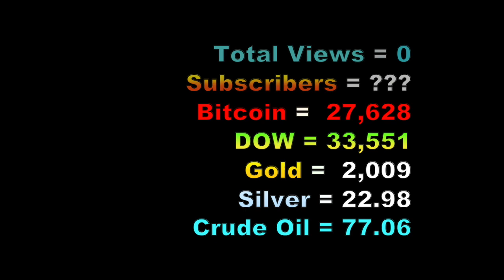Beth & Bill Endorse Trump, 4082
Good afternoon, I’m still reporting on the coup.

We’ve said some nice things about other candidates so we just wanted to make sure whom we were solidly behind in the 2024 race – Donald Trump!

I’m still reporting from just outside the citadel of world freedom. Good day!